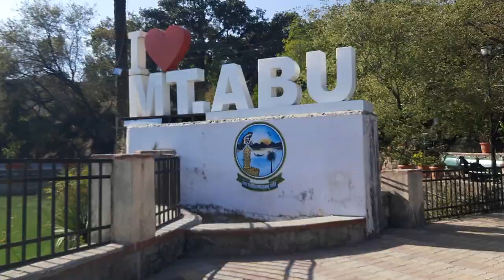ll नक्की झील का भ्रमण माउंट आबू हिल स्टेशन ll NAKKI LAKE MOUNT AABU HILLS STATION RAJASTHAN ll